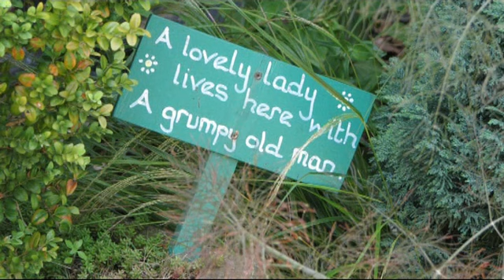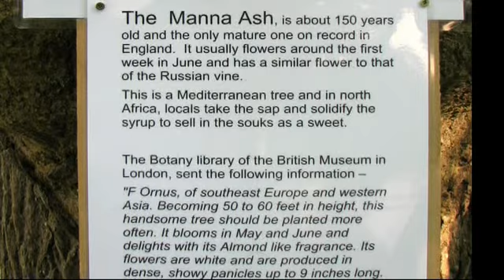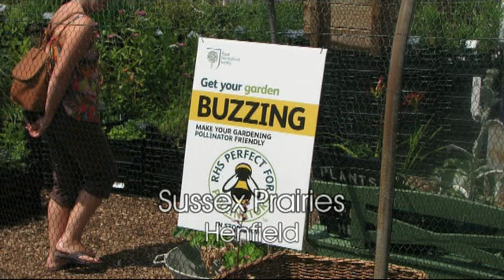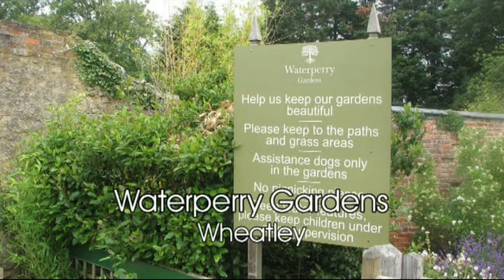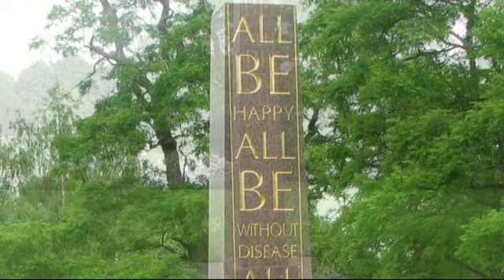Lymm Jubilee Gardening Club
Visit to East Sussex, June 2014